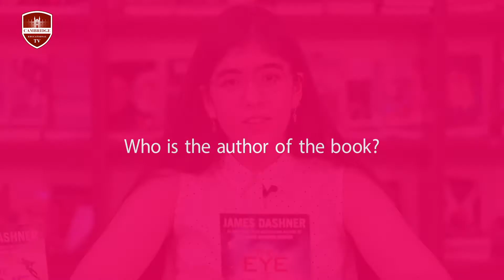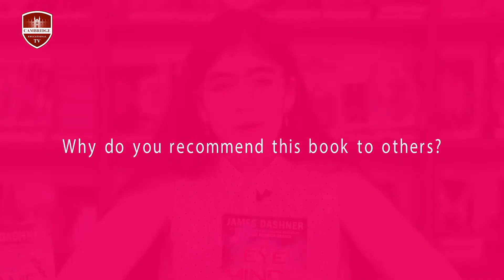Leaders are Readers E-1 / "The Eye of Minds" by James Smith Dashner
Leaders are Readers E-1

On this episode of the program “Leaders are Readers” Teeba Aamir Ghaffoori
shares a review of a Series of books by James Smith Dashner: The Eye of Minds, The Game of Lives and The Rule of Thoughts.
Join Teeba and learn how to find your base rate for reading or a  reading speed or words per minute.

Leaders are Readers on Cambridge TV
Every Thursday and Saturday at 7:30 PM